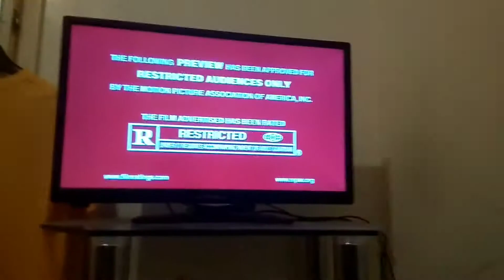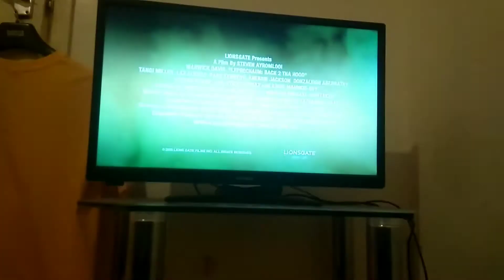Leprechaun 6 back in tha hood trailer